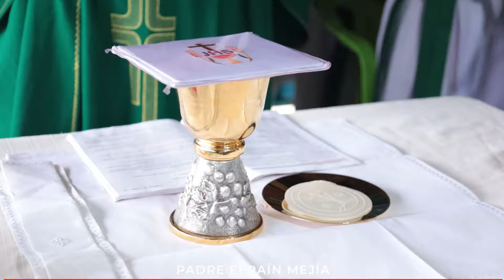✝️ Santa Misa. Martes 17 de septiembre del 2024. // 1° Corintios 12, 12 // || Padre Efraín Mejía